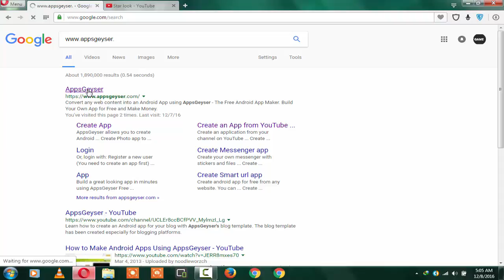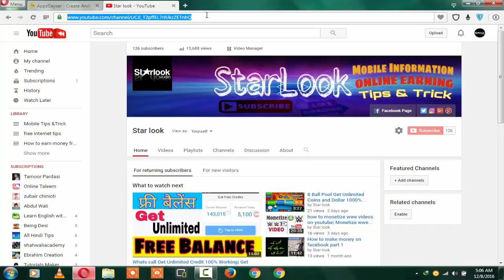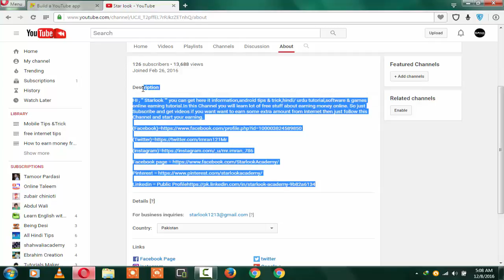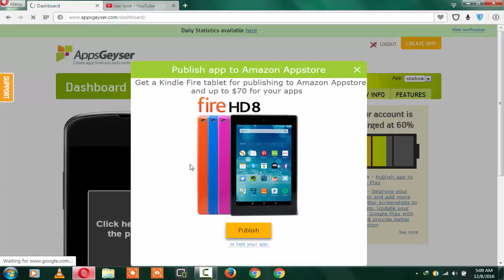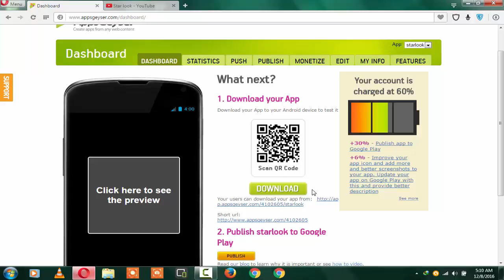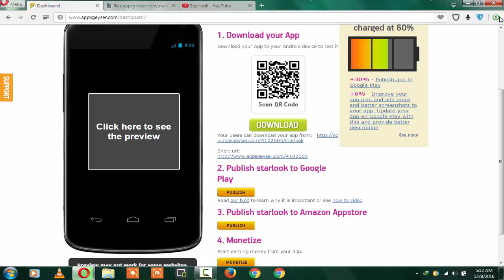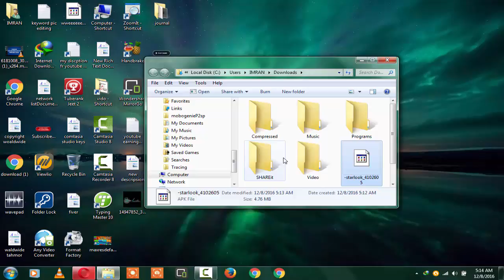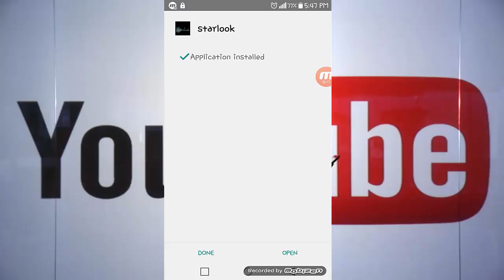How to Make/Create an Android App For Free | Make Your Own Android App Free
In this video i am showing to you how to create/make an android App.many people want to create an apps by ownsalf.it's very easy to create an app so it was the mean of that video who's people want to create Android APP thats people can create android app after watch my video because its video very helpful for that people who's want to create an adroid app.thay can create Android app very easyly.so it is necessary for all viewer who's want to create an  app seriously.they will have to watch my video until last.i will guess that they must will be succeed to create an Android App.if you like my video than don't forget to subscribe my channel as well as like& comment.

Urdu""
Dosto es video main  ap ko bato ga k ap apna app kis trhan create kar saktay hain.yea video on logon k liay h jo apna app create karna chatay hain.yea baht e asaan tarika h jo main ap ko bta raha hu es say apana  app create kr sakty hain.agar ap apna app create karna chatay hain to ap video ko end tak dakhay ga.agar ap apna app create karna chatay hain yea zarori h ap k laiy.mujay ummed h k ap apna app kud create kr sktay hain.agr ap  ko mari vido achi lagy to subscribe zaroor karna mary channel ko.

starlook provides basic and advanced level computer, Forex, internet, technology related education for free, you can ask question about your problems, request for a video, you can visit starlook academy channel and read articles, on my channel, you can ask question about your problems by comments, I and Our starlook team give response quickly and you can also resolve others problem on my channel by sharing your knowledge or experience on discussion page.we are ready for help your problem.you can just for us share our videos with your friends and also like my video as well as Don't forget to  comment & subscribe our starlook channel

Create an Android apps For Free | Make Your Own  Android App
Free
How do I create an application
How do you make your own app